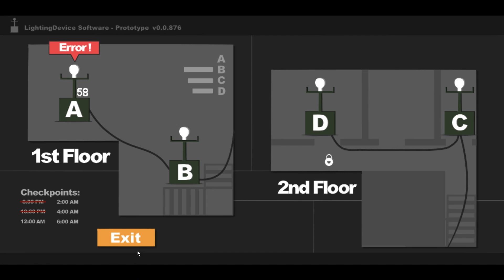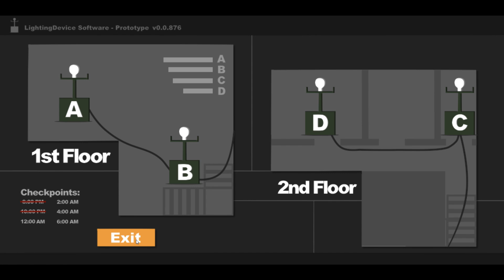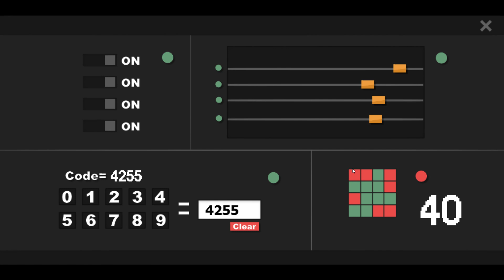【ホラーゲーム】Sophie's Curse【絶叫確定】鳥の爪実況#3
どうも、鳥の爪団 総統です。
今回の実況プレイはsteam配信のホラーゲーム
「Sophie's Curse」 part3です。

PM10:00~AM12:00へ。
もう帰りたくなる怖さ。